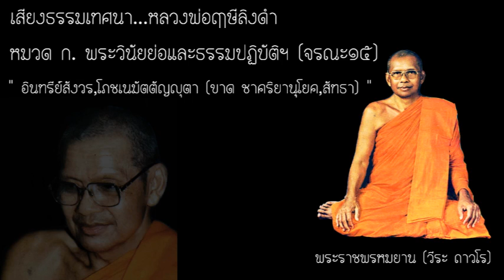จรณะ๑๕_03.อินทรีย์สังวร,โภชเนมัตตัญญุตา-(ขาด-ชาคริยานุโยค-สัทธา)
เสียงพระธรรมเทศนา ของ พระราชพรหมยาน (วีระ ถาวโร) หรือ หลวงพ่อฤาษีลิงดำ  วัดจันทาราม (ท่าซุง)  อุทัยธานี

หมวด ก. พระวินัยย่อและธรรมปฏิบัติฯ (จรณะ ๑๕)